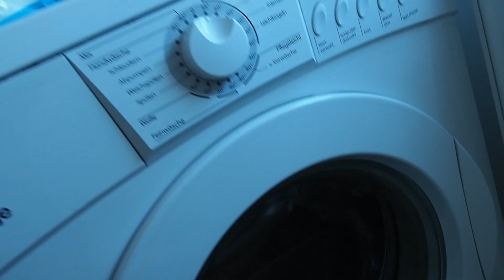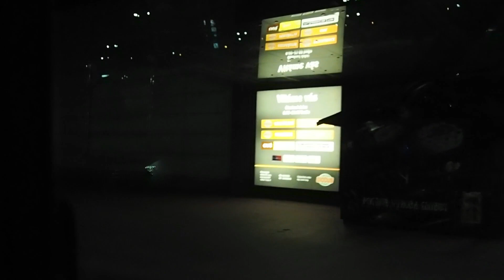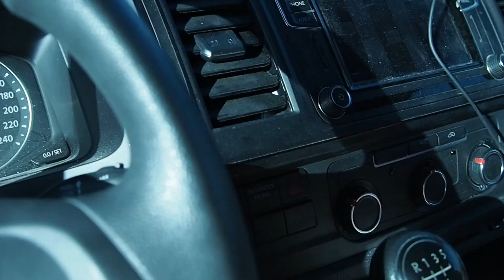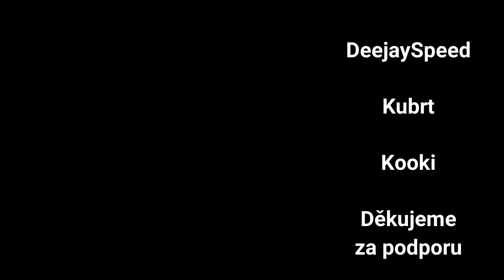Náš běžný den v německu (Opatření ohledně koronaviru)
Tentokrát se s Vámi podělíme o naše zážitky a zkušenosti z posledních dnů,
kdy došlo k řadě omezení pro pracující v zahraničí...

Jedná se pouze o informativní video, k odreagování,
rozhodně nepodcenujem situaci ve světě...

Přejeme hodně zdraví a štěstí v této těžké době...